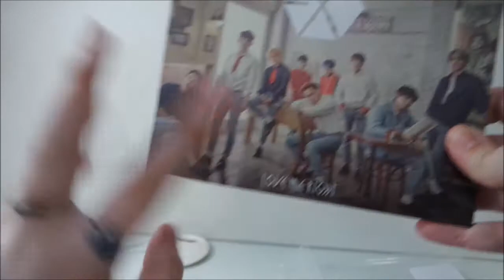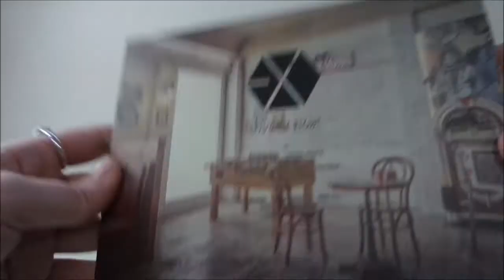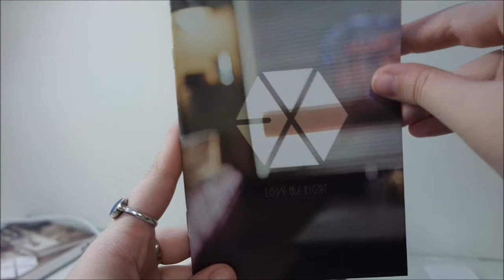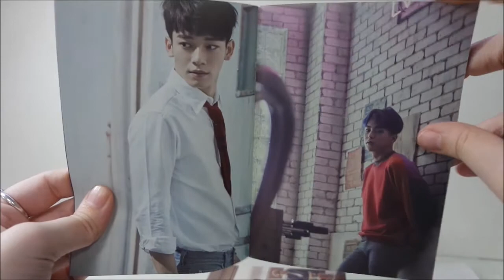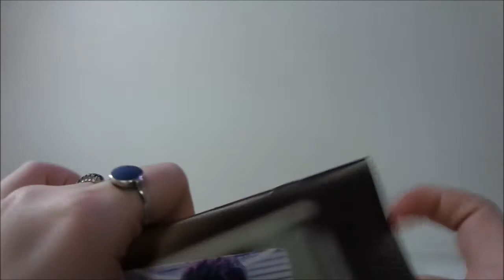EXO - Love Me Right ~ Romantic Universe CD+DVD Taiwan Unboxing